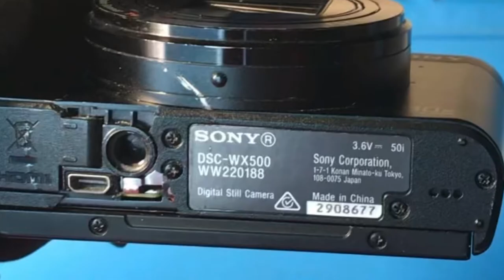Sony DSC-WX500 Digital Camera Optical Lens Repair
Sony Cyber-shot DSC-WX500 Key Features:
18.2-megapixels Exmor Back-illuminated CMOS sensor
BIONZ X Image Processor
30x (25-70mm) ZEISS Vario-Sonnar T* optical zoom lens
60x Clear Image Zoom
Optical SteadyShot Image stabilisation
Intelligent Active Mode with 5-axis image stabilisation
Fast Intelligent AF system
3.0" 921k-dot 180° tilting LCD monitor
1920x1080/60p Full HD movie recording
Built-in Wi-Fi & NFC
10fps Continuous shooting
Intelligent Auto
Superior Auto Mode
Intelligent Sweep Panorama 360°
Picture Effect modes
Compatible with select Sony PlayMemories Camera apps

Sony Cyber-shot DSC-WX500 PDF User Manual / Owner’s Manual /User Guide offers information and instructions how to operate the Cyber-shot DSC-WX500, include Quick Start Guide, Basic Operations, Advanced Guide etc.as follows.